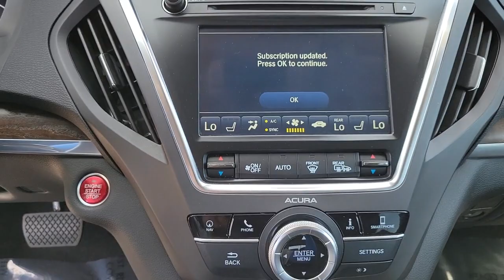2019 Acura MDX Clearwater, Tampa, St. Petersburg, Palm Harbor, Largo, FL 92P274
Majestic Black Pearl Used 2019 Acura MDX available in Clearwater, Florida at Crown Acura. Servicing the Tampa, St. Petersburg, Palm Harbor, Largo, FL area.
2019 Acura MDX 3.5L Technology Package - Stock#: 92P274 - VIN#: 5J8YD3H57KL001948

Crown Acura
18911 US Hwy 19 N

CARFAX One-Owner. Clean CARFAX. ACURA CERTIFIED ORIGINALLY PURCHASED AND SERVICED RIGHT HERE AT CROWN ACURA!! TECH PACKAGE...NAVIGATION BACK-UP CAMERA POWER LIFT GATE UPGRADED WHEELS!! BLUETOOTH BACKUP CAMERA NAVIGATION POWER MOONROOF LEATHER TRIM POWER DRIVER SEAT POWER SEATS HEATED SEATS LANE DEPARTURE WARNING BLIND SPOT ALERT ALLOY WHEELS.brbrPriced below KBB Fair Purchase Price! 20/27 City/Highway MPGbrbrMajestic Black Pearl 2019 Acura MDX 3.5L Technology PackagebrbrbrAwards:br * 2019 KBB.com Brand Image AwardsbrFor more information Kelley Blue Book is a registered trademark of Kelley Blue Book Co. Inc.brbrCALL OR TEXT THE GENERAL MANAGER DARREN HUTCHINSON DIRECTLY AT . All prices plus sales tax tag and titling and dealer service fee of $899.95 which represents cost and profits to the selling dealer for items such as cleaning inspecting adjusting new vehicles and preparing documents related to the sale.